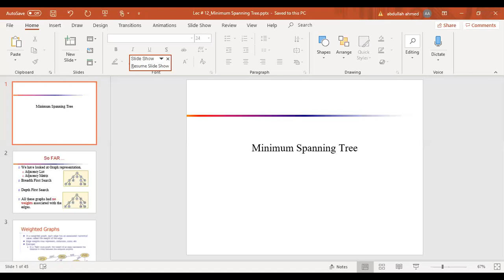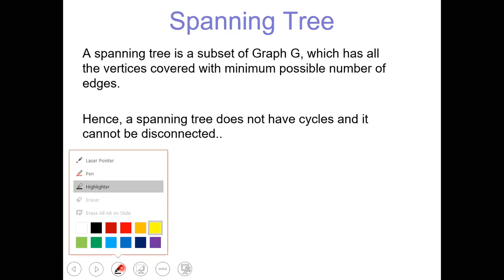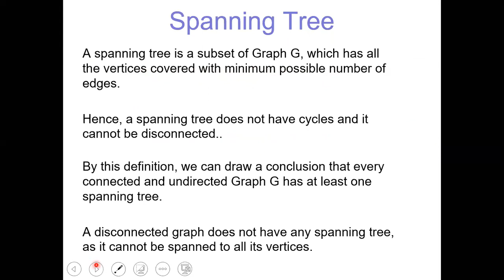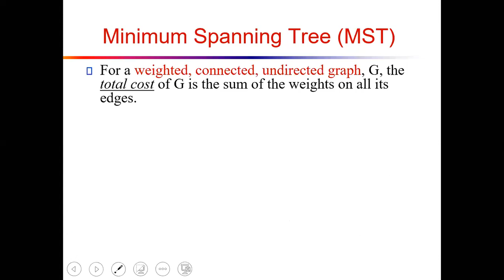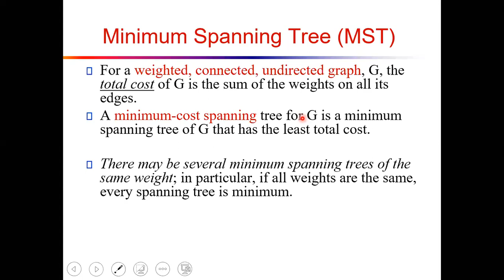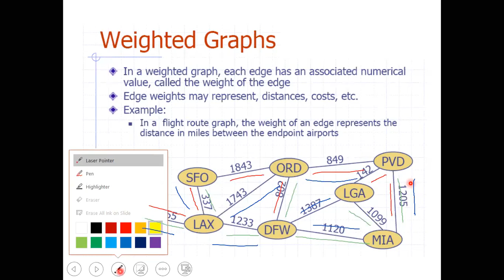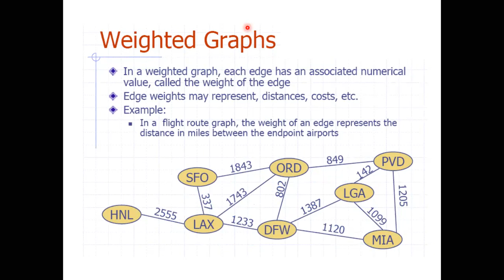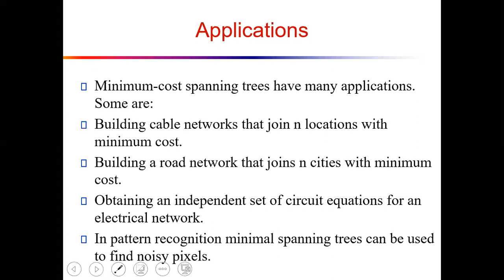DAA_Lec # 10, Part-II_MST_kruskal's & Prim's Algos._1st Iteration for 103789_Wed Students (01-04-20)